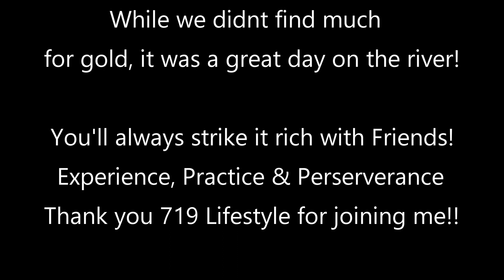Colorado Gold Prospecting: Playing with My New Sluice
Colorado Gold Prospecting: Playing with My New Sluice with my buddies Glen and Crystal from 719 Lifestyle.
I had just recently purchased a new sluice to go along with our membership to Gold Prospectors Club of Colorado. I couldnt wait to get it in the river and seek out those gold bearing black sands. So after taking Amanda to work ( sorry babe :)  ) I headed out with our friends to see what we are getting ourselves into. This is going to be a ton of fun... and just a little work